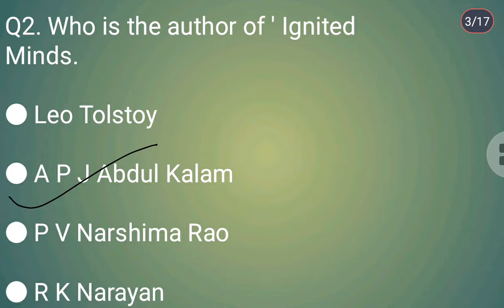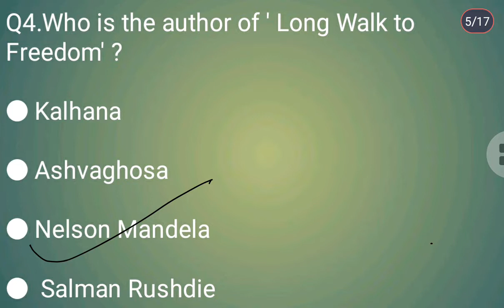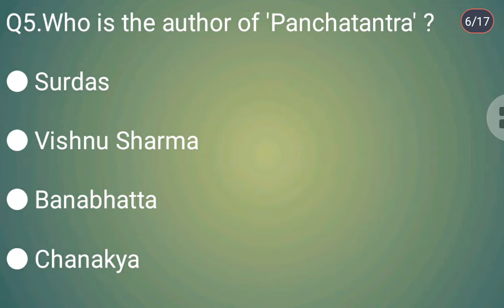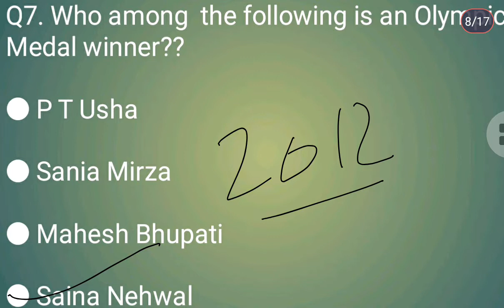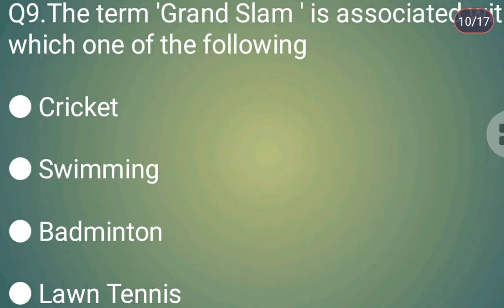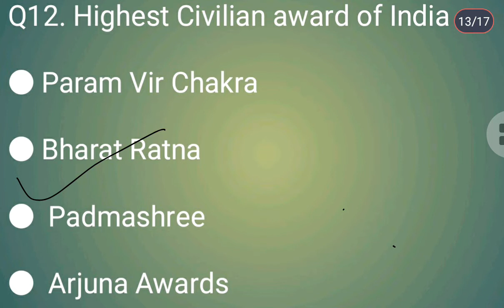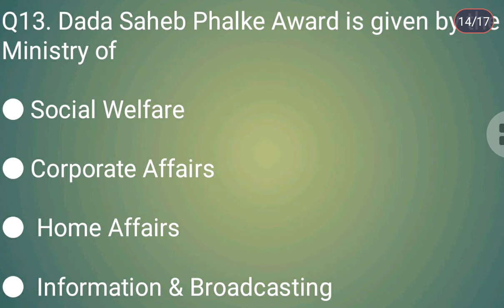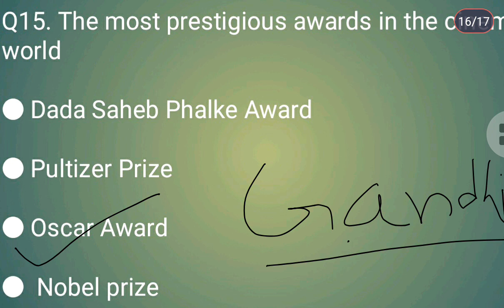assam govt job gk gk today current affairs assam gk in assamese